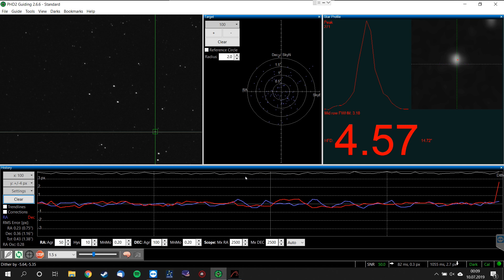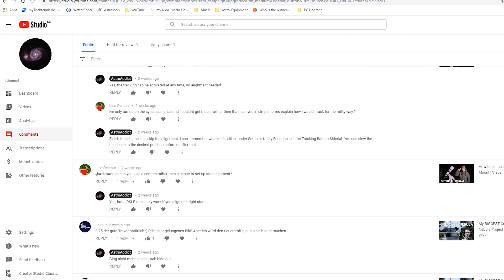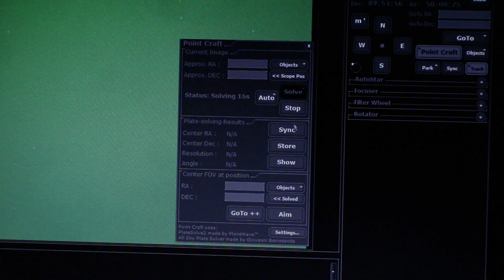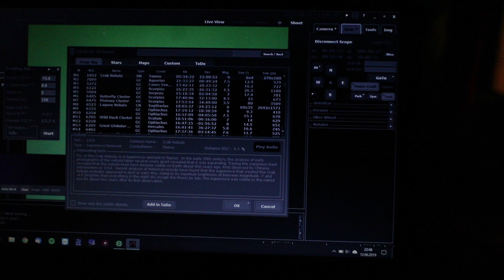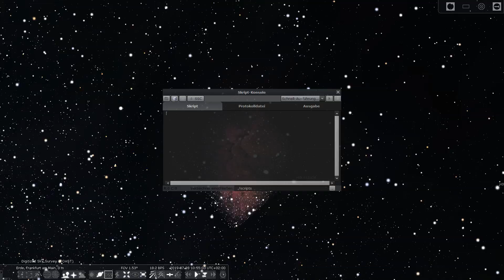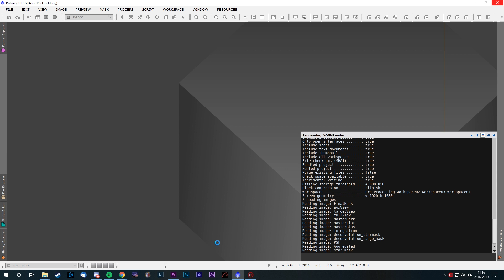MONOTONE Deep Sky Astrophotography #1 | The Wizard Nebula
Exploring the universe one image at a time! Come follow me on this journey, be an AstroAddict :)

Are you interested in supporting the channel?
Do you want to practice Deep Sky editing, but you lack the actual imaging data?

Thank you so much for stopping by, i wish you a wonderful day/night wherever you are, clear skies, and

May the night be with us!